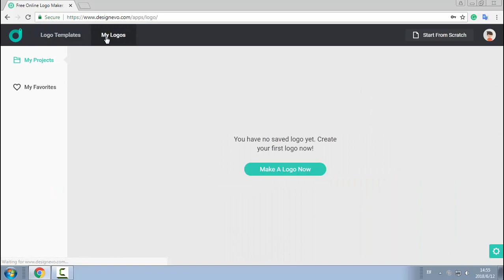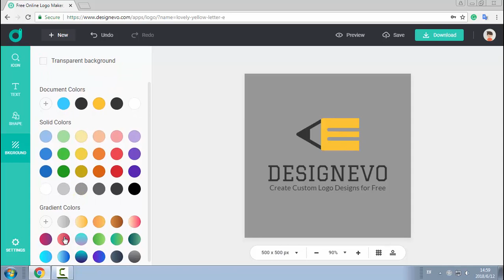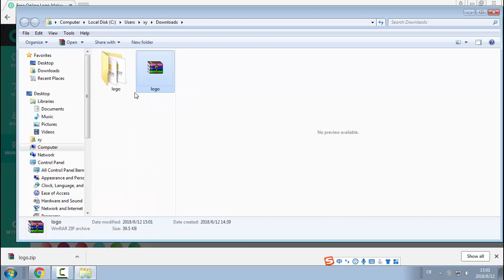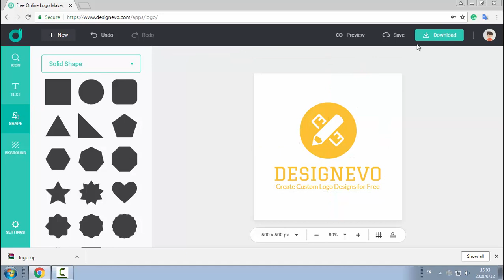Free Online Logo Maker with DesignEvo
Create Custom Logos with DesignEvo Free Logo Maker. Why DesignEvo? DesignEvo is an online logo maker for creating professional logos in seconds. Try it out

Some of its key features:
* 6000+ professionally designed templates.
* Over one million icons available to search through.
* Hundreds of text fonts and shapes to choose from.
* Fully customizable features.

This video is a RealDesign with DesignEvo collaboration.

RealDesign Tube channel. We love Graphic Design, and We are also enthusiastic about Automotive, Life hack, and How to earn money from the Internet. We created this account for help you find the best reference in Design, Tutorial, Automotive enthusiast, and Earn money from Internet.

There are thousands of sites online offering information on all things to. Some provide very helpful information about very good work and some are a total waste of your valuable time. We confident you'll find my website helpful.